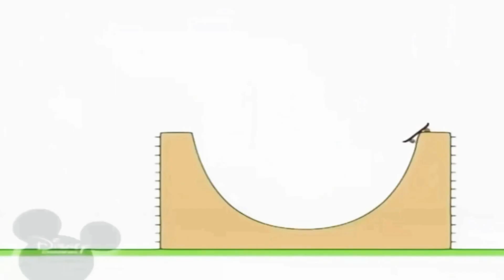23 серпня 2024 р.(3)